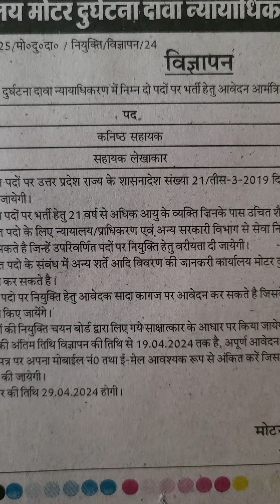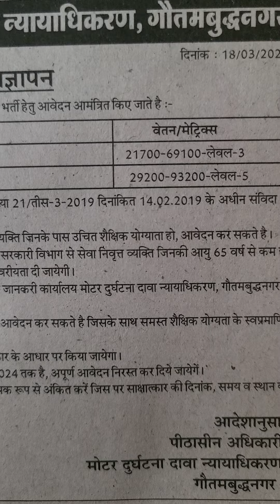कार्यालय मोटर दुर्घटना दावा न्यायाधिकरण गौतम बुद्ध नगर करें आवेदन#..